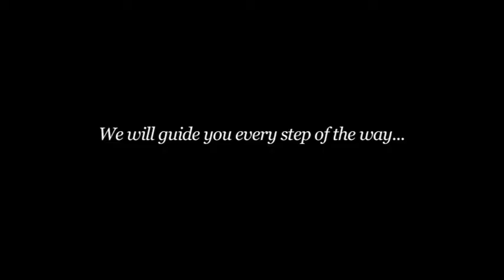Helicopter Flying Experience - Red Letter Days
See how Red Letter Days guide you every step of the way from the classroom to the sky on an unforgettable helicopter flying experience. Watch the chopper soar effortlessly over the beautiful British countryside on this unique flying experience.